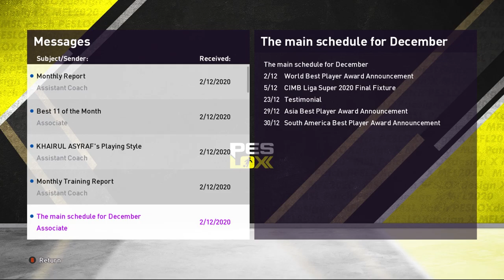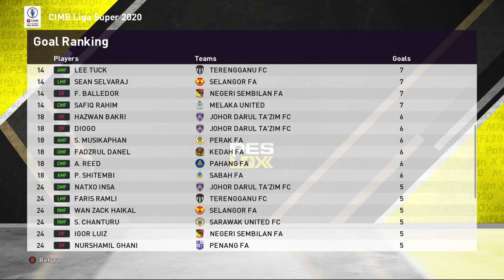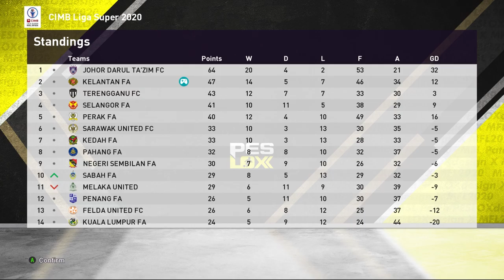KELANTAN FC | Bejaya ke saingan Asian Champions League | [ MASTER LEAGUE ]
Perjalanan Kelantan FC setelah pengambil alihan daripada Norizam Tukiman ( Zam Burger ) selaku pemilik baru.

Perhatian kepada viewer sekalian !!!
Pihak kami sedang mengadakan give away untuk dimenangi bagi yang bertuah iaitu Game PES 2021 (original)  berserta dengan Patch Liga Malaysia daripada PESLOX Design.

Syarat-syarat untuk penyertaan adalah seperti berikut :-

2 - tonton, like dan share setiap video berkaitan perjalanan pasukan Kelantan FC
3 - teka jaringan yang diperolehi oleh pasukan Kelantan FC bagi musim pertama dan kedua.
4 - mempunyai PS4 @ akaun steam ( untuk claim PES 2021)

Pemenang akan diumumkan pada awal tahun 2021 dan subscriber mencapai 5000.

PC Specification :-

Processor      : AMD Ryzen 5 3600
Motherboard : Asrock B450M
GPU                : Galax RTX2060 6GB 1 click OC
Ram                : 16GB DDR4 Kingston Hyper X 3200mhz

Get Malaysia League & ASEAN National Team Patch For PC & PS4 at :-